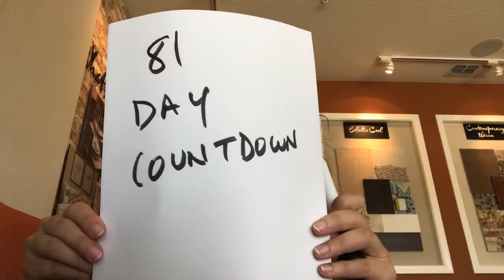Episode 20: My Porsche Macan S ***RUINED***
My Porsche Macan S is ruined...I have no words!